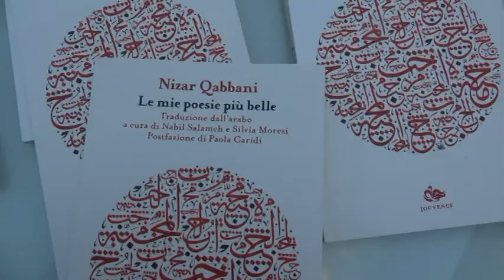Intervista a Nabil Moresi